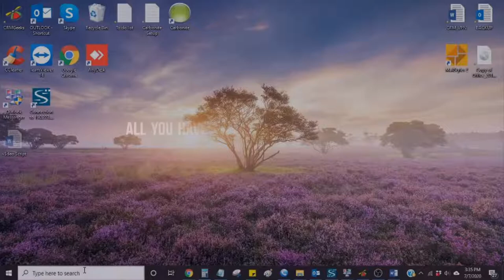What are Some Basic Tips on Navigating Windows 10?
Windows 10 is still unfamiliar to a lot of people. Here's an easy way you can learn more about this operating system.